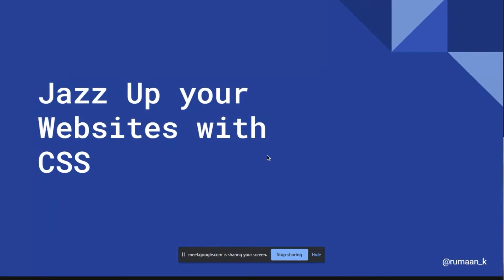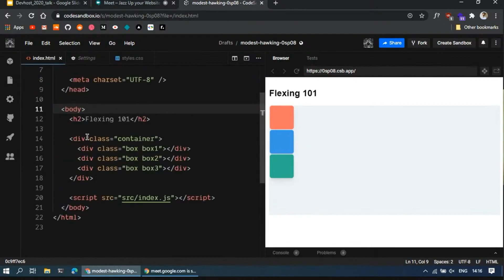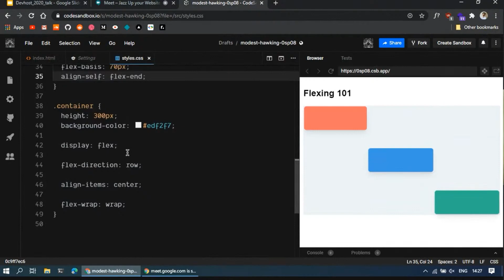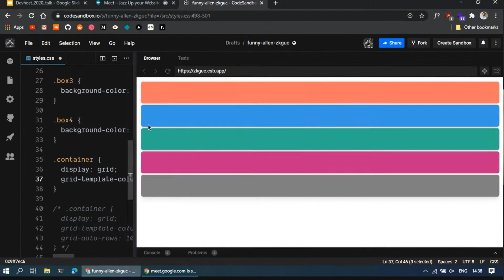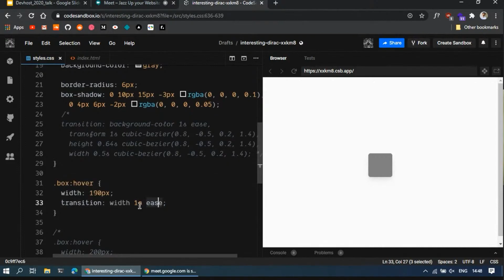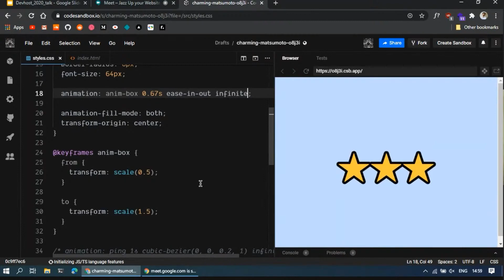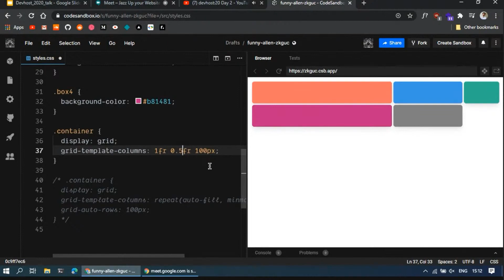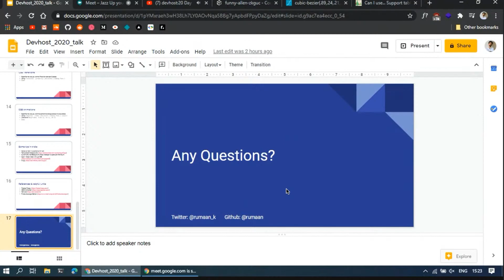Jazz Up your Websites with CSS | Rumaan Khalander | devhost : 20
Rumaan Khalander is the Technical Lead at iDeotic, a start-up that strives towards ensuring that different technologies have a human touch as a core element. He is a passionate mobile and web app developer with a keen interest in designing and developing beautiful UIs. He is one of SOSC’s alumni and a mentor to many in the community.